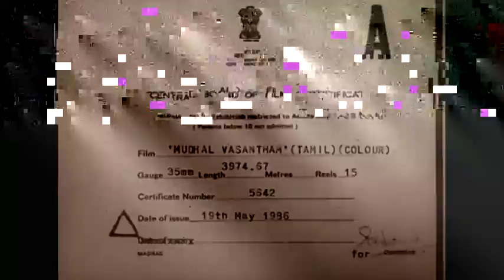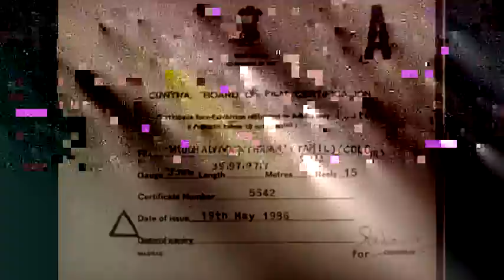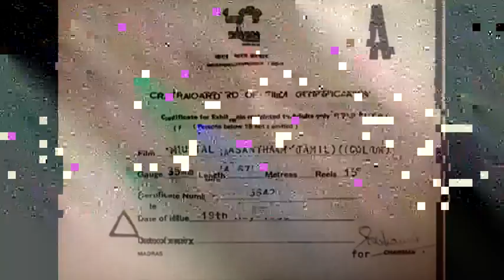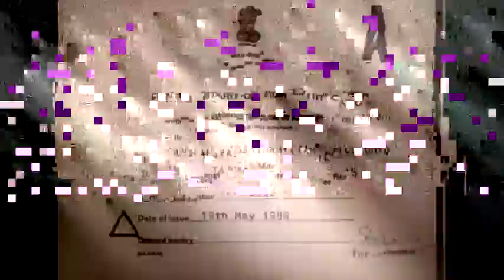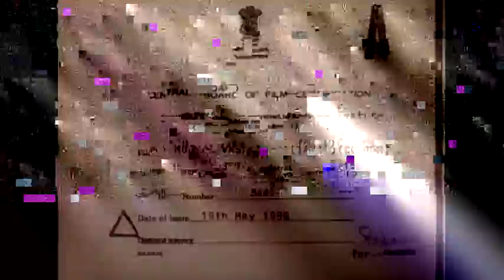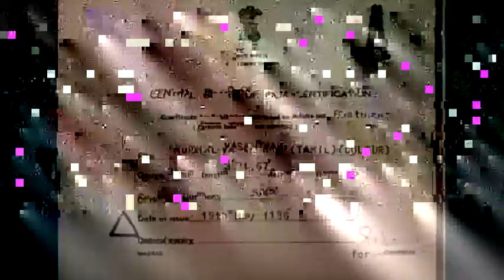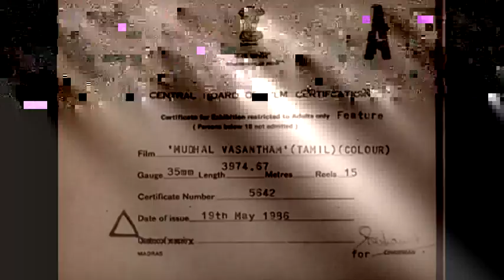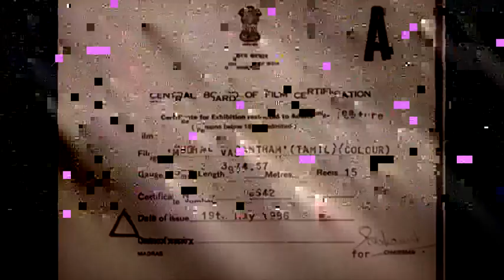Muthal Vasantham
Muthal Vasantham is a Tamil language film starring Sathyaraj, Pandiyan, Malaysia Vasudevan, Ramya Krishnan, Chandrasekhar.The movie was directed by
manivannan and the music was scored by ilayaraja.It was released in the year 1986.